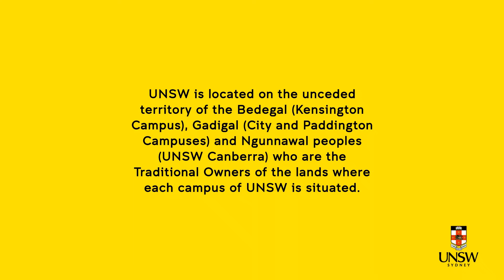Spotlight on Commerce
You can make big changes in the world with a career in business. Discover how you will learn business essentials from day one, build expertise in a study area from a broad range of options, and have industry-based experiences that are guaranteed in the Bachelor of Commerce and Bachelor of Commerce (International).